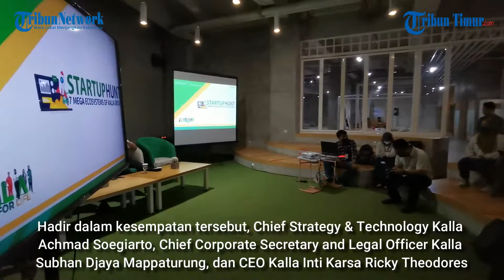Sambut Usia 70 Tahun, Kalla Group Gelar Workshop Series 7 Mega Bisnis Ekosistem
TRIBUN-MAKASSAR - Kalla Group bakal menggelar Startup Hunt, workshop series dengan tema ‘7 Mega Ecosystem of Kalla’.

Worskop nasional itu digelar dalam rangka menyambut usia 70 tahun Kalla.

Demikian yang disampaikan manajemen Kalla Group dalam Press Conference di Bikin-Bikin Creative Hub Nipah Park, Jl Urip Sumoharjo, Kota Makassar, Rabu (8/6/2022).

Hadir dalam kesempatan tersebut, Chief Strategy & Technology Kalla Achmad Soegiarto, Chief Corporate Secretary and Legal Officer Kalla Subhan Djaya Mappaturung, dan CEO Kalla Inti Karsa Ricky Theodores.

Chief Strategy & Technology Kalla, Achmad Soegiarto menjelaskan, kegiatan dengan pendekatan ekosistem industri ini merupakan yang pertama di Indonesia.

Menurutnya, workshop series ini merupakan proses dari digitalisasi ekosistem edukasi untuk mencapai aktif bersama dan maju bersama dalam menghadirkan inovasi digital serta memaksimalkan sinergi dengan startup yang ideal.

"Ekosistem Inovasi Indonesia harus terus bergerak maju dan tidak boleh berhenti, 70 tahun Kalla Group membuktikan bahwa kami sangat concern dengan inovasi nasional, baik yang dilakukan di Internal maupun inovasi lainnya termasuk Startup yang harus semakin cair dengan industri sebagai vehicle inovasi mereka,” jelasnya.

Lebih lanjut, Achmad Soegiarto mengatakan, workshop ini akan hadir dengan webinar series 7 episode yang sesuai dengan 7 ekosistem yang ada di Kalla.

Yakni Education, Infrastructure, Transport & Logistic, Property, Trading, Manufacture dan Energy, kemudian akan diakhiri dengan Startup Exhibition yang akan dilaksanakan di Wisma Kalla.

Workshop series-1 Ekosistem Edukasi, akan dilaksanakan di Bikin-Bikin Creative Hub, Nipah Park, Kamis (9/6/2022).(*)